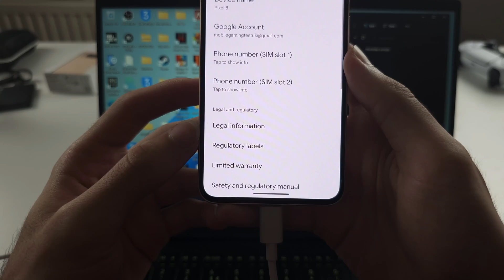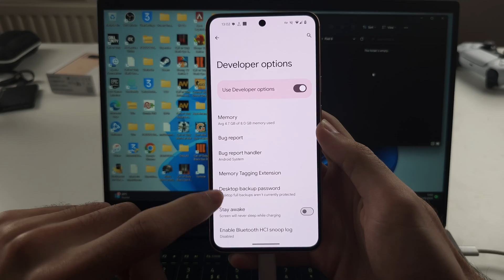Fix Google Pixel 8 NOT Connecting To Computer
Welcome to our troubleshooting guide for fixing your Google Pixel 8 when it’s not connecting to your computer! In this video, we’ll walk you through effective solutions to resolve issues with USB connections and data transfer between your Pixel 8 and computer. Whether it’s a problem with drivers, settings, or cables, we’ll help you diagnose and fix the issue so you can seamlessly connect your Pixel 8 to your PC or Mac. Follow along to restore your connection and manage your data effortlessly!